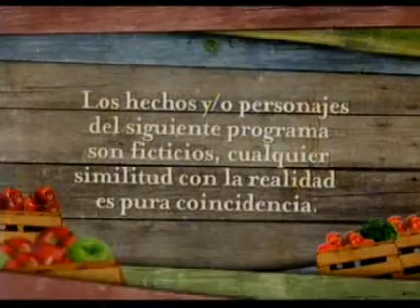Alguien que me quiera - Capítulo 55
Katya reunió a Rodolfo y a Rocío en la misma habitación para aclarar las cosas. Mientras tanto, Gastón le pide a Rocío que sea honesta con él y que deje de jugar a dos puntas, en referencia a Rodolfo. Ante esto, ella le pide disculpas. Por otro lado, Paloma, siente que le falló a su marido y a Armando. Roberto escucha esta conversación telefónica  en donde ella revela la angustia que siente por el accidente que sufrió su marido.